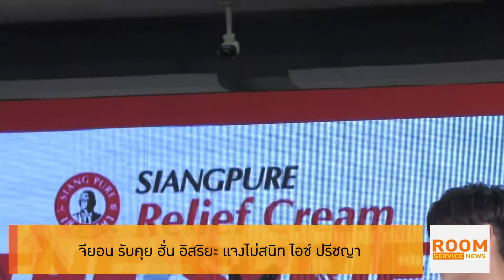Room Service News 081161: จียอน รับคุย ฮั่น อิสริยะ แจงไม่สนิท ไอซ์ ปรีชญา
เมื่อไม่นานมานี้ ไอซ์ ปรีชญา  ออกมาให้สัมภาษณ์ว่าได้กลับมาคุยกับ ฮั่น อิสริยะ แต่อยู่ๆ ก็เสียความรู้สึกหลังมีข่าวว่าฝ่ายชายได้กำลังดูใจอยู่กับ จียอน ซึ่งทำให้เธอไม่พอใจ พอเจอ จียอน เลยขอถามถึงสถานะกับ ฮั่น ซึ่งเธอยอมรับว่าคุยกันอยู่จริง พร้อมตอบสถานะเพื่อนกับ ไอซ์ แบบหนังคนสละม้วน